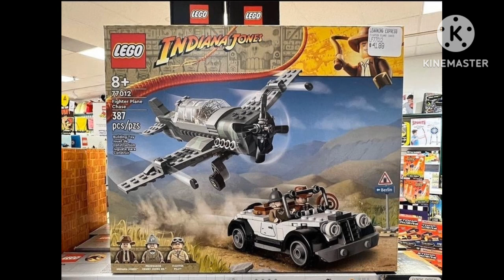Lego Indiana Jones sets found in stores